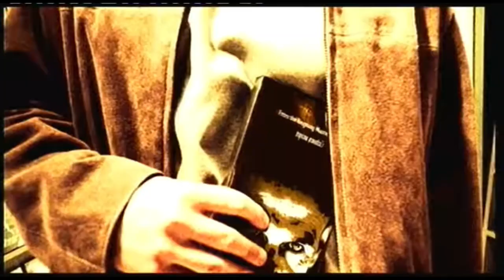Charlie and the Chocolate Factory (UK DVD 2005)